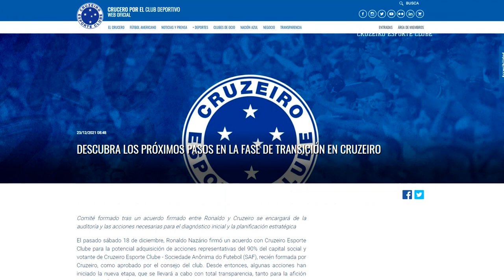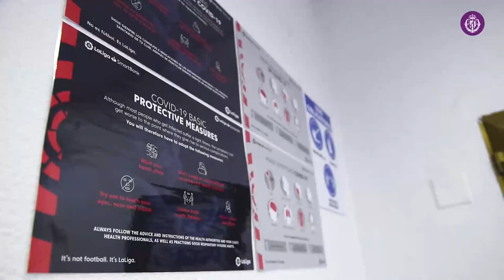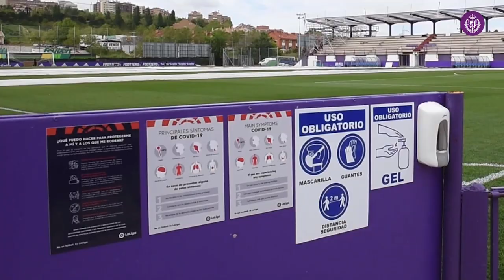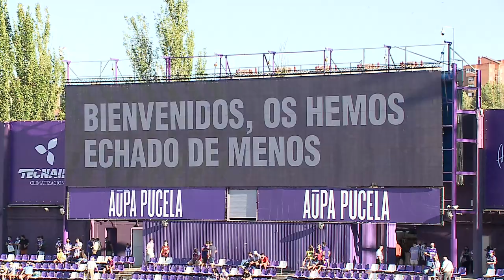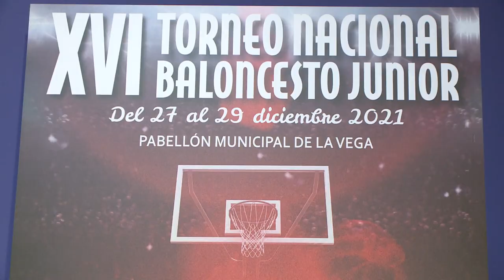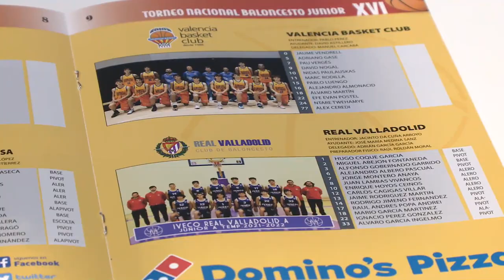Deportes 8 Valladolid. Edición de noche. Jueves 23 de Diciembre de 2021